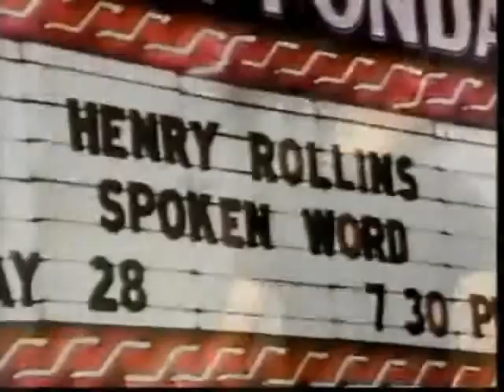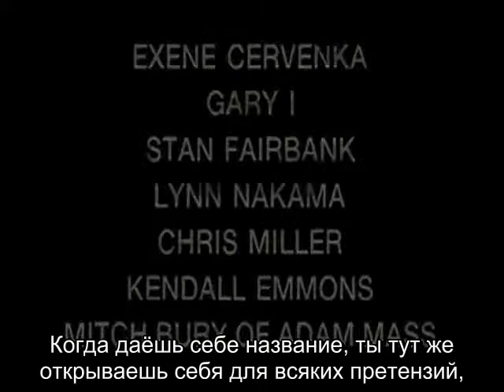Henry Rollins Talking From The Box 1993 Русские субтитры